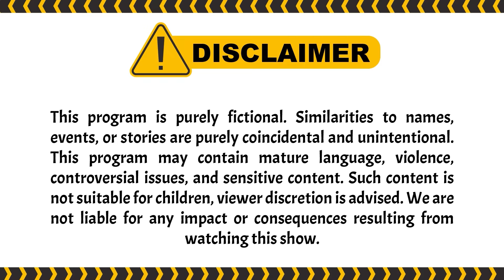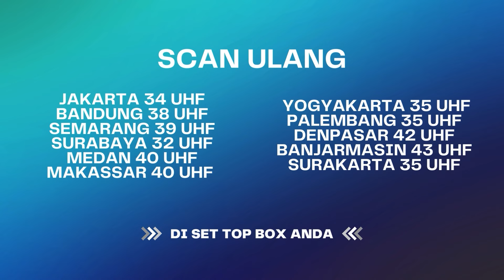Anjani Minta Dita Cek Kandungan, Nah Loh Panik | Suami Pengganti ANTV Eps 203 (4/7)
Anjani kaget dengan pernyataan Saka. Sebelumnya, Saka memang mengatakan kalau masih mencintai Ariana. Anjani pun meminta Saka untuk menceraikan Dita saja, agar peluang mendapatkan Ariana kembali lebih besar. Tapi Saka menolak karena dia merasa harus bertanggung jawab atas bayi yang dikandung Dita.

Anjani membuat janji dengan obgyn untuk kontrol kandungan Dita, Dita seketika kaget dan tegang. Dita lalu cari alasan agar dia tidak bisa pergi kontrol dengan Anjani.

000004
004048